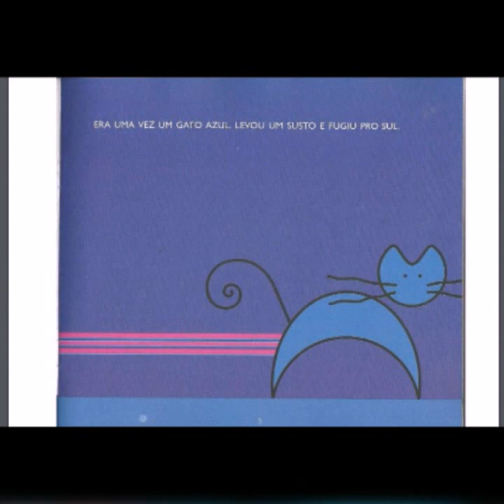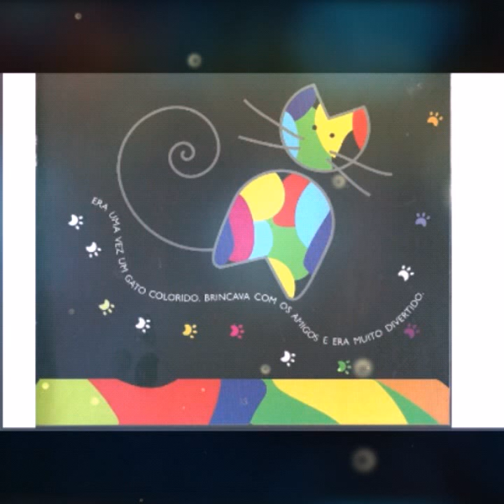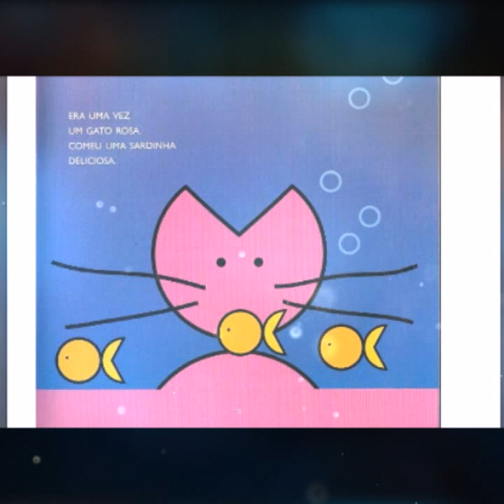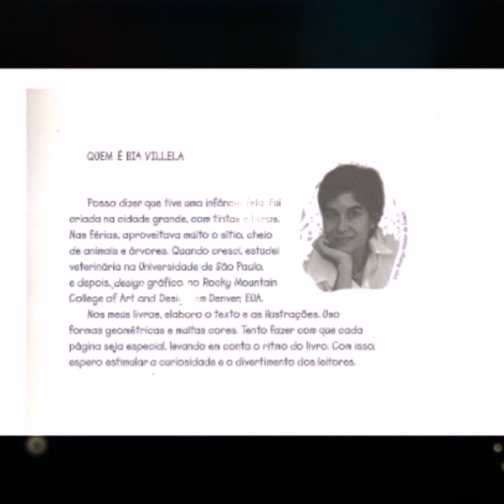Gato Xadrez da Bia Vilela Musicalizada por Dharana Ventura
Gato Xadrez da Bia Vilela Musicalizada por Dharana Ventura.  🎧💜🧙🏽‍♀️🎶🦋🧘🏽‍♀️ Bem-vindo ao meu canal! Eu sou Dha Ventura, sou Hipnoterapeuta Clínica e Analista Corporal e PsicoAcoustic, dedicada a guiar você em uma jornada de autoconhecimento e transformação através de audios binaurais combinados com técnicas holísticas.

Cadastre-se na Lista de Espera para o próximo Desafio MALUA "🔑A CHAVE🔑" e transforme sua vida!

💰 Participe do Desafio Ciclo da Abundância 💰
Quer trazer prosperidade para sua vida? Junte-se ao nosso próximo desafio de Auto Hipnose com Deepak Chopra e transforme sua realidade!

🛍️ Explore Nossas Lojas 🛍️
Visite a nossa loja de áudios e produtos holísticos e descubra itens que podem transformar seu bem-estar:

🎓 Cursos e Produtos na Kiwify 🎓
Amplie seus conhecimentos com nossos cursos exclusivos, áudios prontos, audios personalizados e muito mais na plataforma Kiwify }(EM breve)

Não perca nenhum conteúdo! Clique aqui para se inscrever

Descubra mais sobre o meu trabalho e todos os recursos disponíveis para sua jornada de autoconhecimento

🎧 Canais Adicionais 🎧

Gratidão por fazer parte dessa jornada de transformação. 🌈🙏